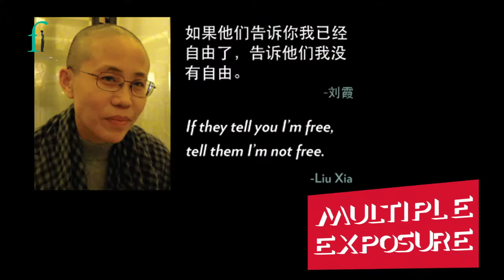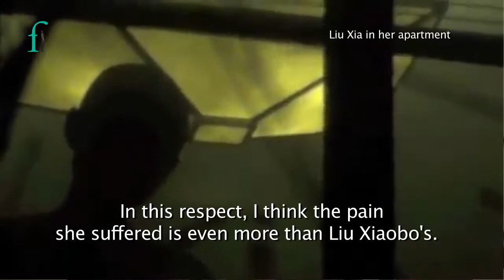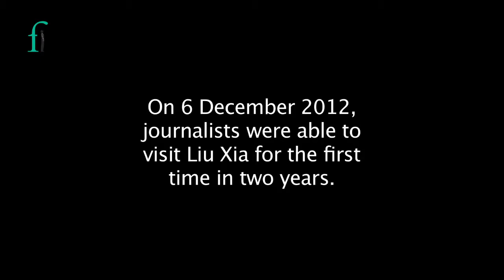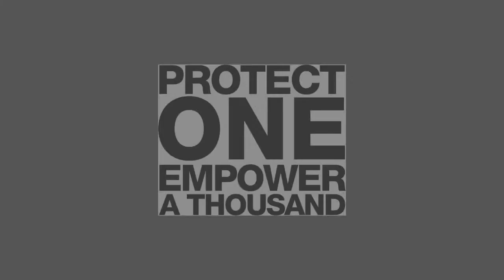Multiple Exposure: Spotlight on HRD - Liu Xia